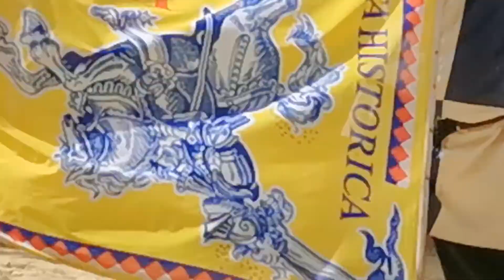Ritterfestspiele 2023 -NORN- auf Burg Satzvey, Eröffnung mit der Begrüßung und Einzug der Lager..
Die Ritterfestspiele 2023 mit der Premiere von der neuen Show "NORN" am 27/28 und 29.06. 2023 (Pfingsten) mit Begrüßung der Lager...